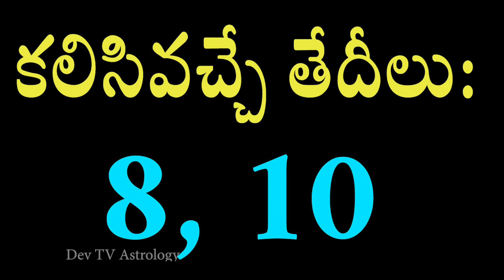తులా రాశి వారికి ఏప్రిల్ 7 నుండి 13 లోపు జరగబోయేది ఇదే! | Libra Weekly Horoscope | Devtv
తులా రాశి వారికి ఏప్రిల్ 7 నుండి 13 లోపు జరగబోయేది ఇదే!, Libra Weekly Horoscope, Telugu Astrology, Devtv.